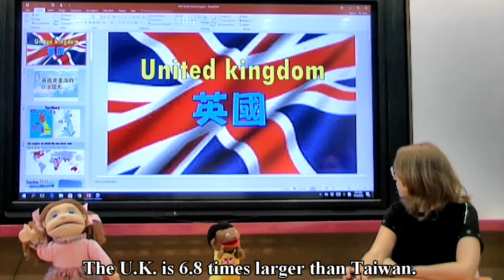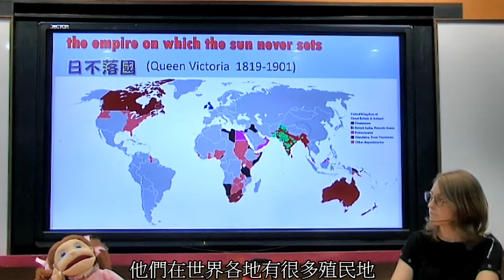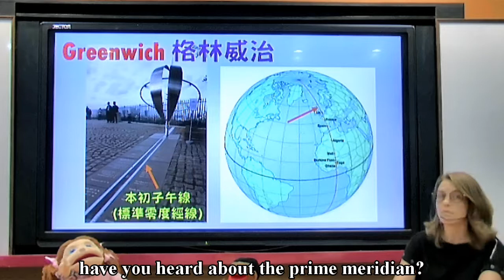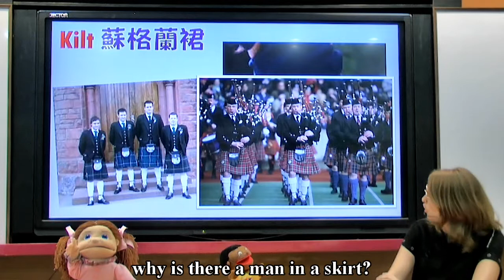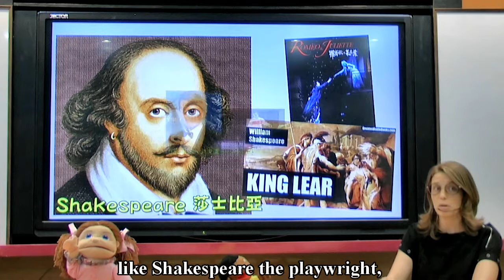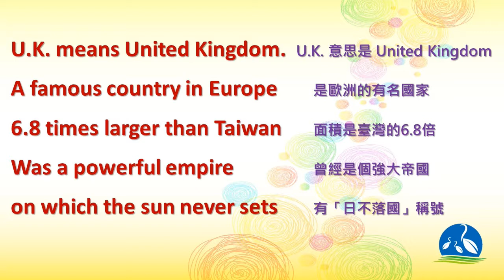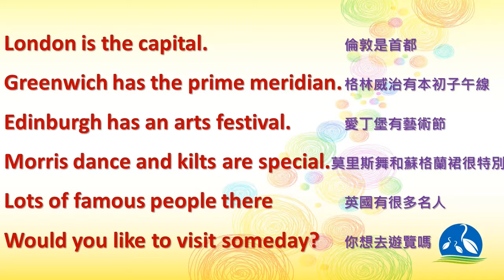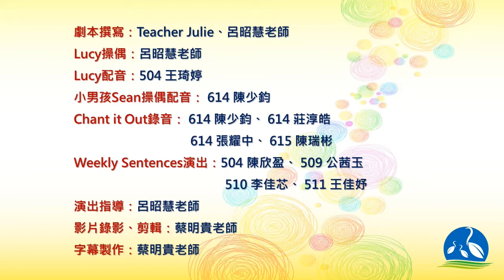1051114 United Kingdom